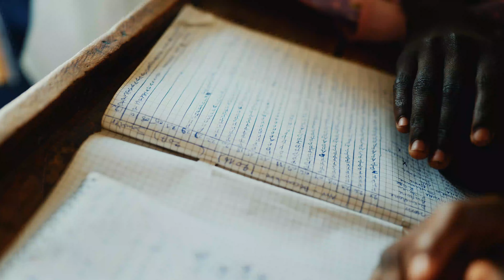EGO / OYA FINAL (SAISON 1)- XRAYBAM